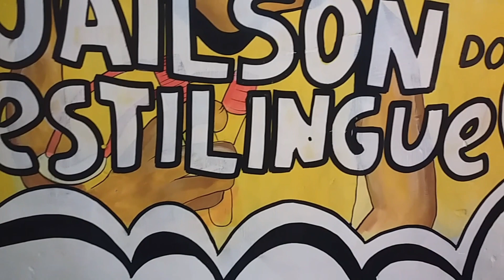Mira nova no canal